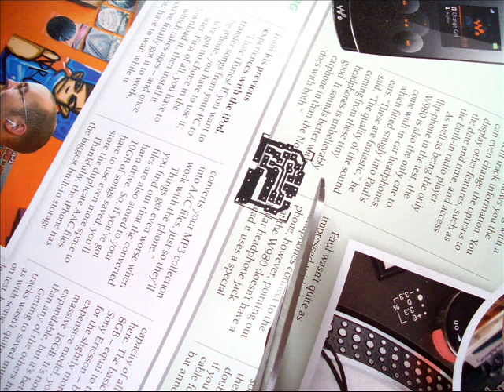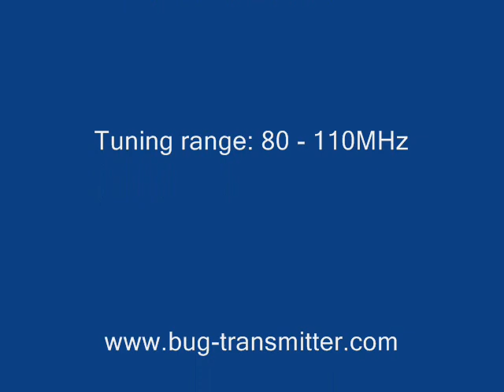Making a long range spy bug FM transmitter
Many thanks to talkingelectronics.

In this video we are showing you how to make
a FM transmitter Bug using 2 transistors and with a transmission range
of 800 meters !!

This FM transmitter Bug is very easy to build.
The size of the circuit board is ONLY 21mm x 15mm.

I design the circuit board layout using
Pain shop pro X2 ,it takes me 2 hours to get
the design right ,i want a very small PCB.

To make the PCB i will be using the toner transfer
method and Ferric Chloride.

Parts used:

Home made PCB ,21mm X 15mm

BC547 transistors x 2

1nf ceramic capacitor

10pf ceramic capacitor

33pf ceramic capacitor

22nf axial ceramic capacitor x 2

1 - 5p to 30p air trimmer

470R resistor

10K resistor

47K resistor

68K resistor

1M resistor

10mm Mic

175cm antenna

Battery Plug

Some solder

19mm heatshrink